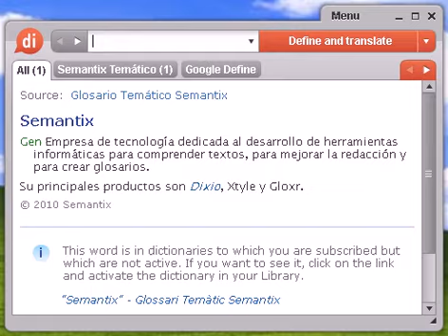Definición de fastuoso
Source:  Tesauro Español (OpenThesaurus) fastuoso 1 babilónico, ostentoso, deslumbrante, espléndido, grandioso, lujoso, maravilloso 2 boyante, próspero, feliz, dichoso, acomodado, rico, poderoso, potentado, afortunado, acaudalado 3 esplendente, resplandeciente, brillante, refulgente, esplendoroso, espléndido, estupendo, regio 4 pomposo, ostentoso, suntuoso, aparatoso, lujoso, magnífico, magnificente © OpenOffice.org

fastuoso, diccionario, definición, significado, español, castellano, dixio, fastuosa, fastuosas, fastuosos